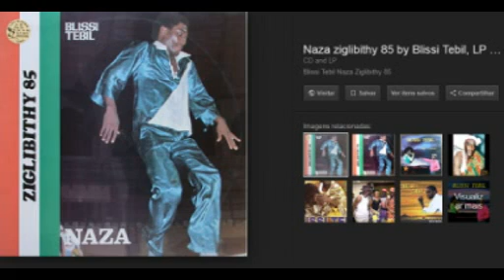Africa master of music -Blissi Tebil- two songs. Excellent. album from 80'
Blissi Tebil- two songs. Excellent. - album from 80'es